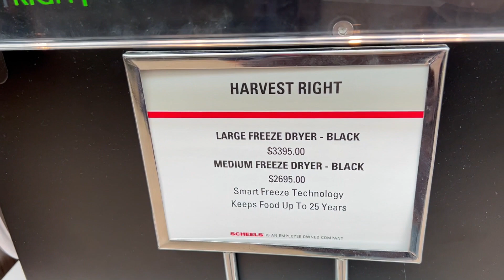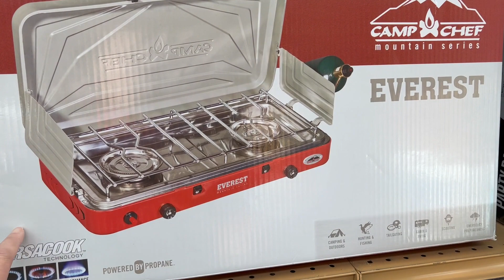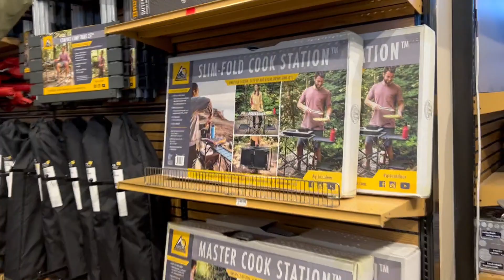UMA RODA GIGANTE DENTRO DA LOJA?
Essa loja é tão grande que tem até uma roda gigante tendro dela. Tem um alce enorme and outros animais empalhados. Nessa loja se encontra de tudo que precisa pra acampar, roupas, sapatos, brinquedos etc.

Me segue nos instagram @wagna da rocha